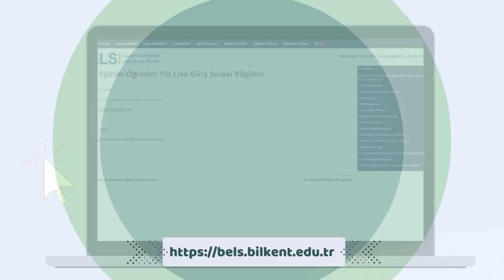İHSAN DOĞRAMACI VAKFI ERZURUM ÖZEL BİLKENT LABORATUVAR OKULLARI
İHSAN DOĞRAMACI VAKFI ERZURUM ÖZEL BİLKENT LABORATUVAR OKULLARI BURSLULUK SINAVI TANITIM VİDEOSU